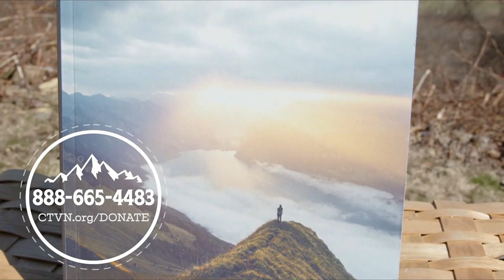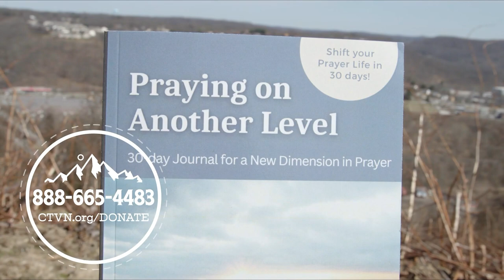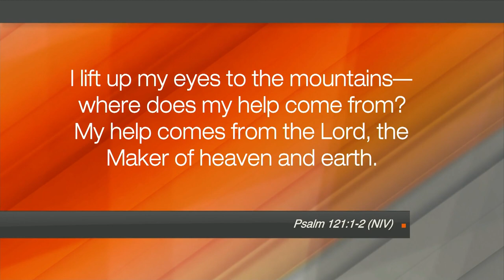Hope Today: Find peace, confidence, and courage during these challenging times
Discover how to find peace, confidence, and courage during these challenging times. Bishop Mark Steven Filkey addresses the widespread prevalence of anxiety and fear in our society and offers a deeper understanding about the God who created you to live a life free from fear.

"Fear Must Not Win: Finding Peace, Confidence, and Courage in Challenging Times"